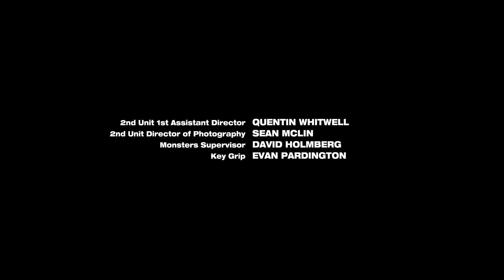Power Rangers Dino Super Charge | 35.Bölüm | Tehlikenin Kanatları | Bluray | Türkçe Dublajlı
➤ Türkçe Ses Dosyası İçin Burak Arkadaşımıza Teşekürler